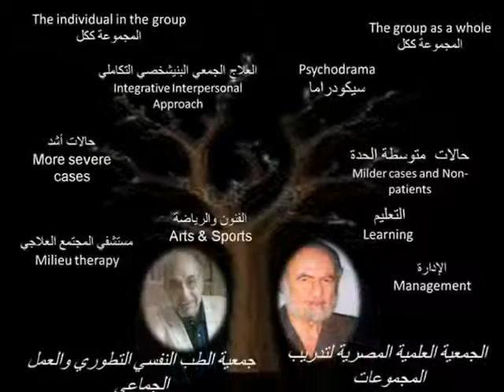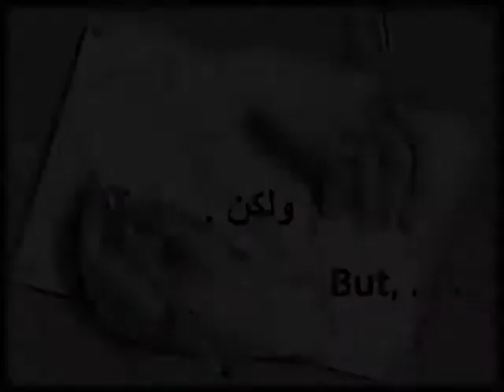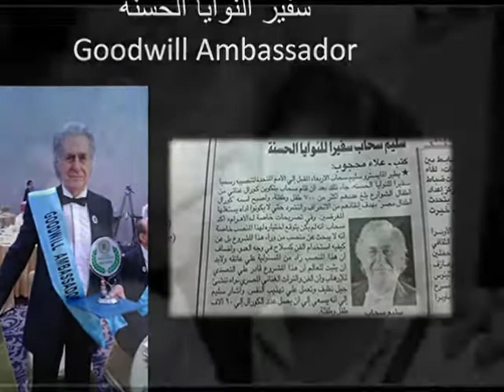تكريمات مؤتمر الجمعية المصرية للعلاجات والعمليات الجماعي" من الامل اللى العمل" 2016